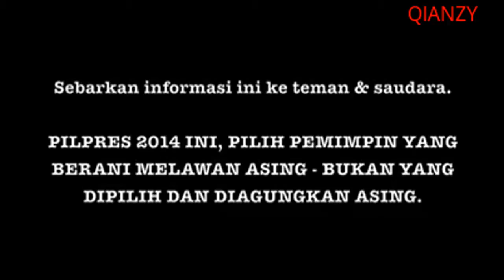GEMPAR !!!!! INILAH YANG DITAKUTKAN DUNIA JIKA PRABOWO MENJADI PRESIDEN RI